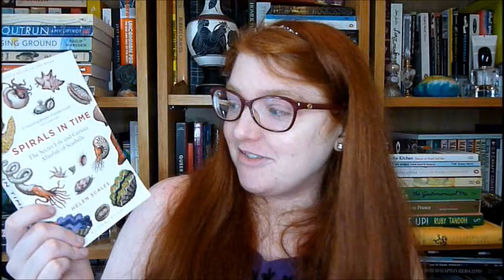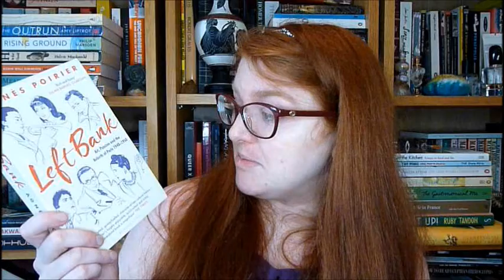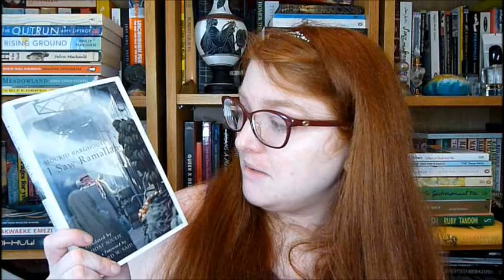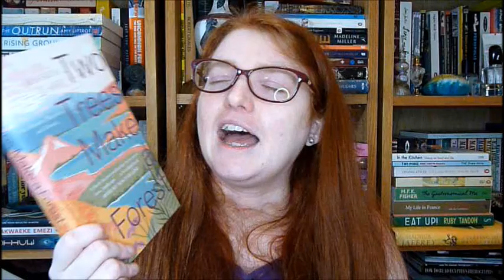Top Non-Fiction Books I Read in 2021!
No Logo by Naomi Klein

Wordslut: A Feminist Guide to Taking Back the English Language by Amanda Montell